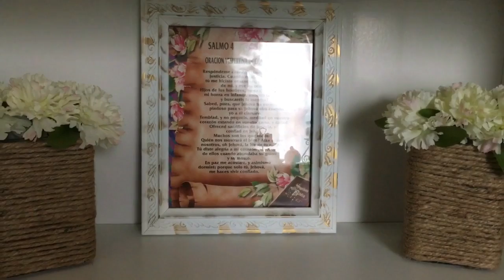D.I.Y Retratera Y Florero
Dios les bendiga a todos gracias por acompañarme una ves más quiero compartir estas dos ideas fácil y ve sillas de hacer espero y te guste y no se te olvide 👍Suscribirte👍